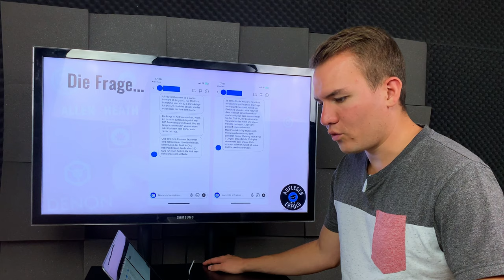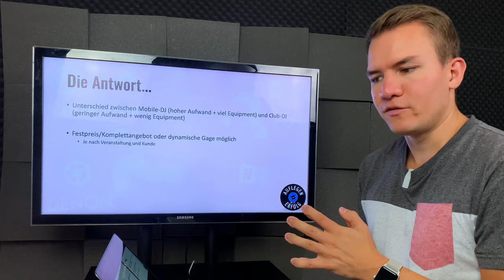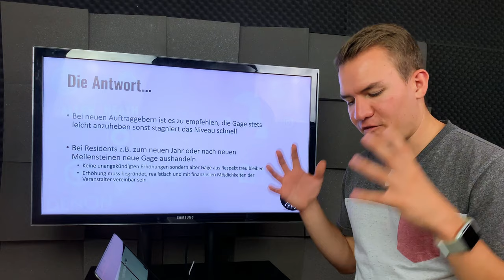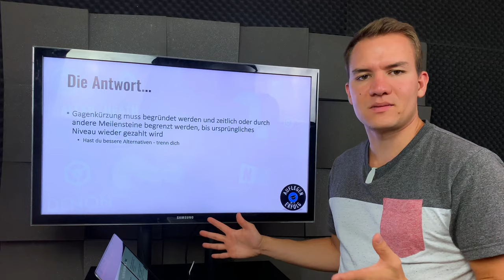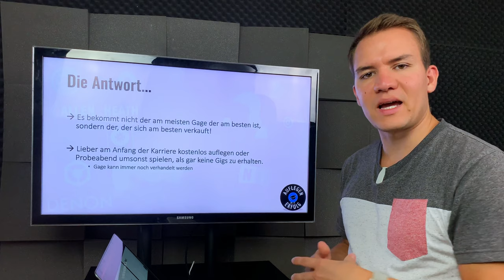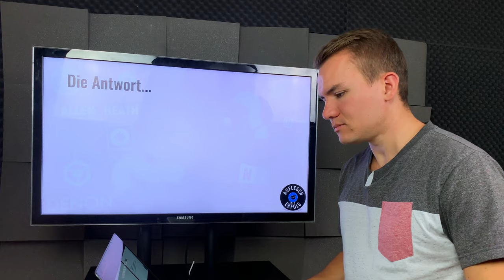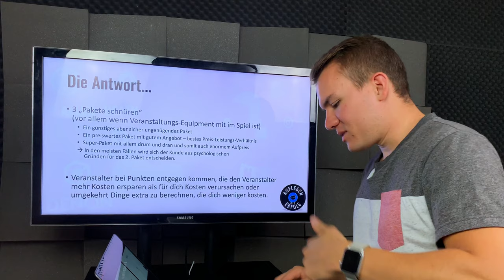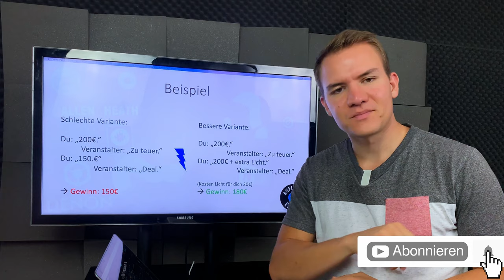Wie ermittle ich meine WUNSCH-GAGE und setze sie durch? | DJ Q&A Folge 8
Uns hat die Frage erreicht, wie ich es denn schaffe meine Wunsch-Gage bei meinem Auftraggeber durchzusetzen und anhand welcher Kriterien sich die Höhe meiner DJGage denn bemisst. Daher gibt es in dieser DJQandA Folge Tipps zur Verhandlung mit den Auftraggebern und wie man seine DJ-Gage richtig kalkuliert.